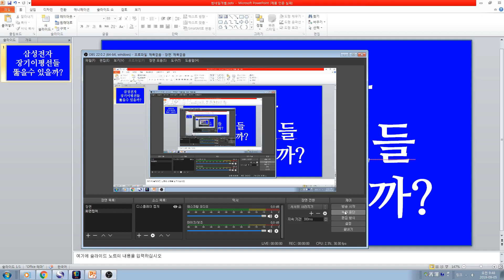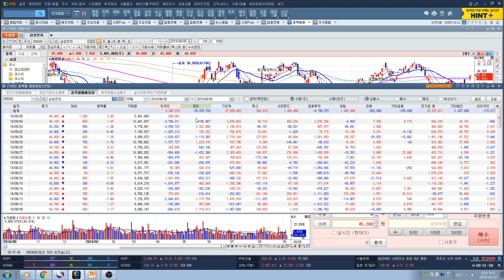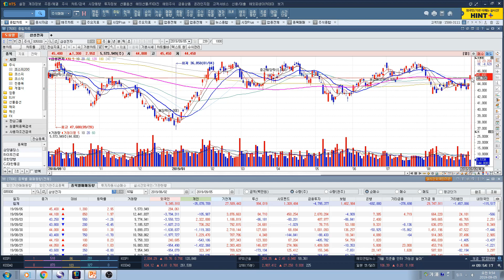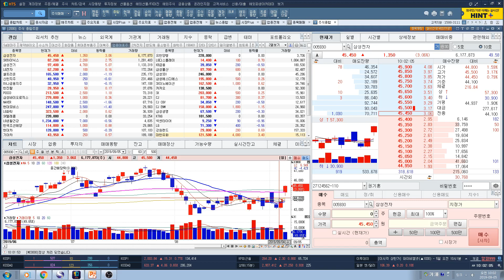[주식투자]삼성전자 장기이평선들 뚫을수 있을까?/상승에 겁낼필요없는 분위기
삼성전자 장기이평선들 뚫을수 있을까?/상승에 겁낼필요없는 분위기